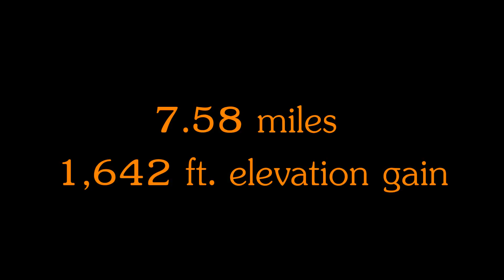North Fork Smith Trail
Check out the highlights of our beautiful hike on the North Fork Smith Trail.